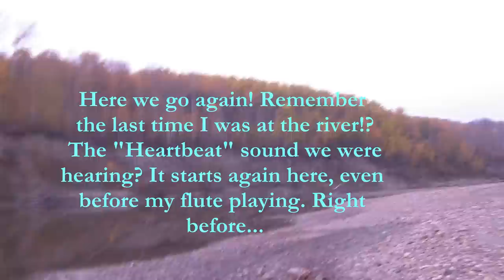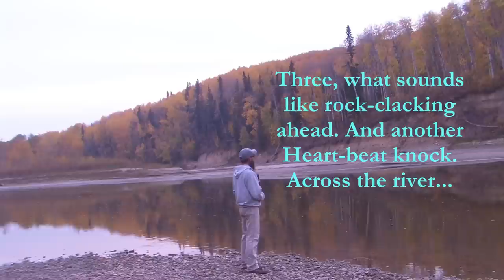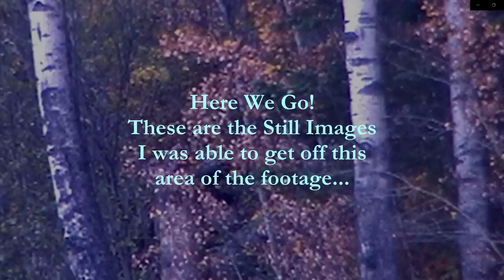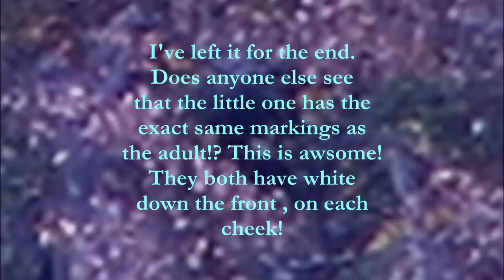THE BIGFOOT WATCHER'S ACROSS THE RIVER, THE SQUIRREL SENDS THE ALARM, AND I ZOOM IN! Read Below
THIS TRIP TO THE RIVER, WAS A GOOD TRIP, AND A GOOD! DAY.
EARHONES ON! The visit to the river was full of activity! From the moment I turned on my camera, there were wood-knocks, and that heart-beat sound was there again. And only when I was playing my flute! Very interesting! And Folks! I had an audience! Watchers! They were across the river, and stayed there all the while I played my flute.
NOTE: - They truly are a beautiful species. This is one of the cutest SABE I have seen to date! And be sure to Look For The Baby!
Thank You For Believing! Stay Safe! Take Care, and we will See You In The Trees!